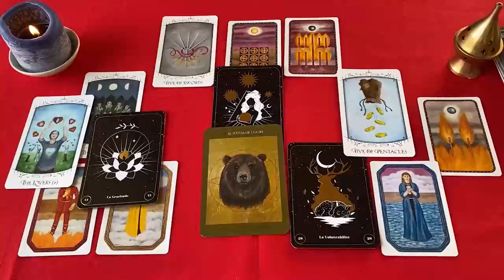LIBRA EL 1 DE OCTUBRE REVIENTA TODO‼️ MENSAJE URGENTE 🚨💯 HOROSCOPO LIBRA AMOR SEPTIEMBRE 2024